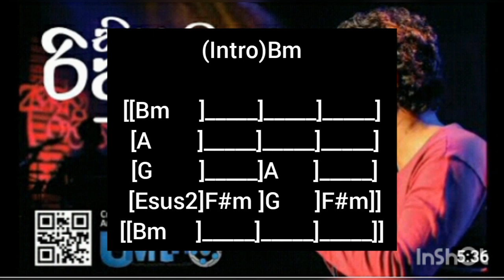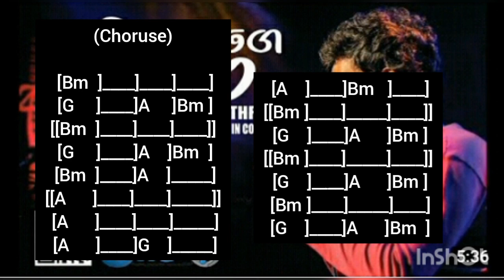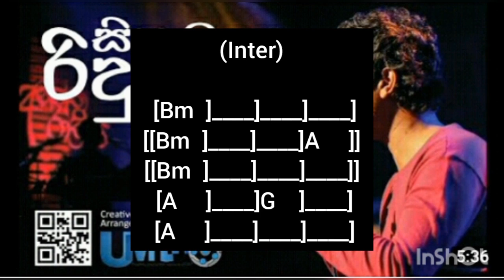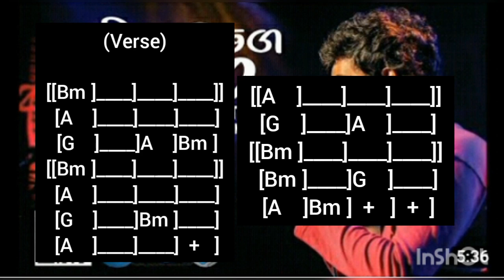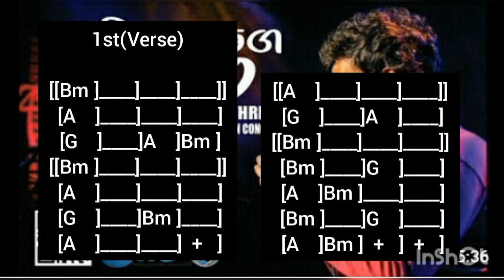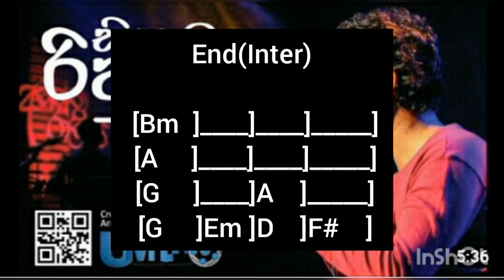Sitha Mage Riduna song(Chords කෝඩ්ස්)Edith by Harsha madhuwansha music